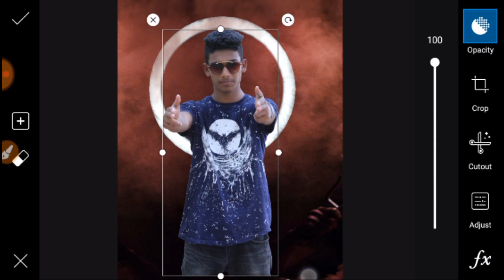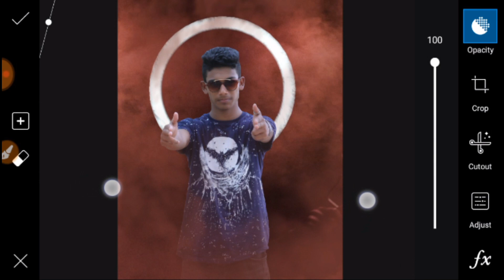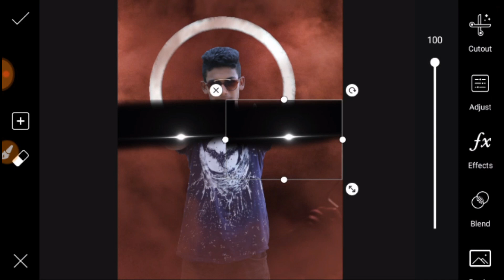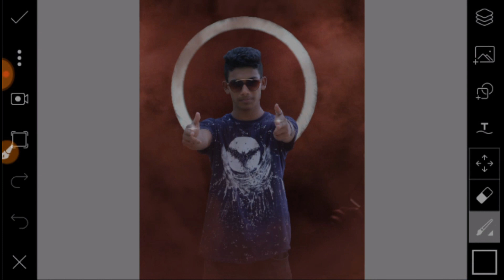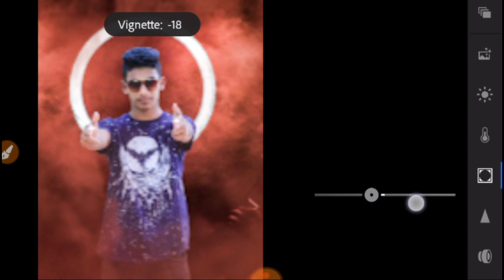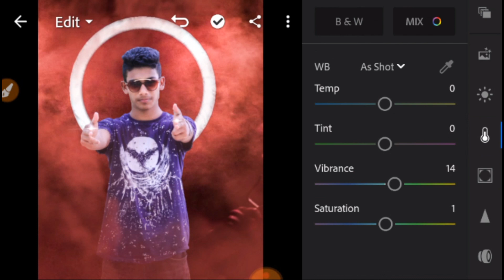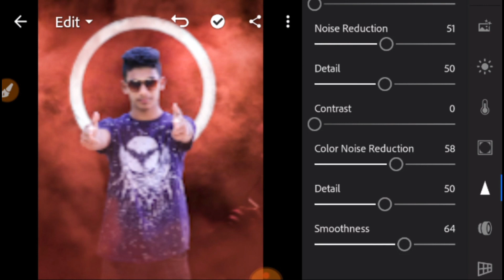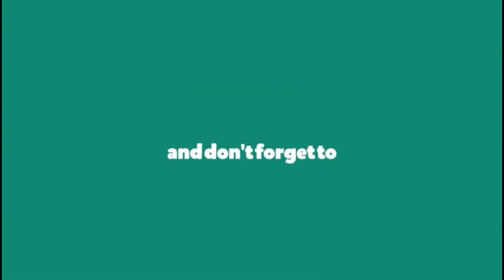PicsArt potrait smoke Ring Light photo Editing tutorial in picsart Step by Step in Bangla.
English
📣hello guys how are you? today photo editing is awesome photo editing tutorial 🔥I am back new photo editing tutorial tips and trick I wish I were 🔥today photo editing trending topic and viral photo editing 🔥I hope you are try this photo editing.
🙏so guys this video you are full watching please for my help 🙏

                                 বাংলা

📣হ্যালো বন্ধুরা কেমন আছো সবাই আশা করি তোমরা সবাই ভাল আছো।আজকের ভিডিওটা হচ্ছে খুব সুন্দর একটা ফটো এডিটিং তোমরা পুরা ভিডিওটা দেখলে বুঝতে পারবা, এই ফটো এডিটিং ভাইরাল হয়েছে ইনস্ট্রাগ্রামে, এটা ট্রেন্ডিং টপিক এ চলতেছে। তাই আমি তোমাদের জন্য এই এডিটিং টা  নিয়ে আসলাম। আশা করি তোমাদের কাছে এডিটিং টা ভালো লাগবে।আবার এটাও আশা করি তোমরা এই এডিটিং  ট্রাই করবা ।

🙏বন্ধুরা ভিডিওটা শেষ পর্যন্ত দেখো যদি দেখো আমার খুব সাহায্য হবে 🙏

💵লাইক
💵কমেন্ট
💵শেয়ার

                                   Stock

.apps link👇.

_ _ My Bast vedior link👇 ______